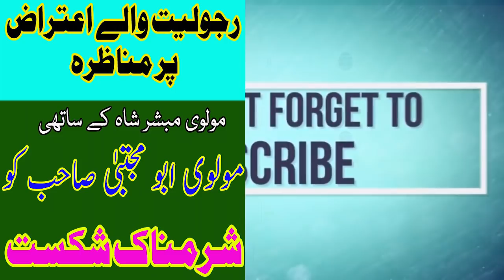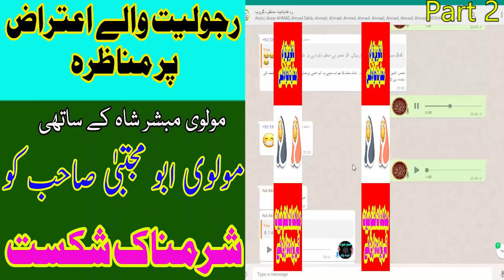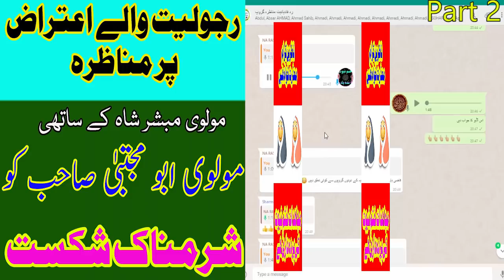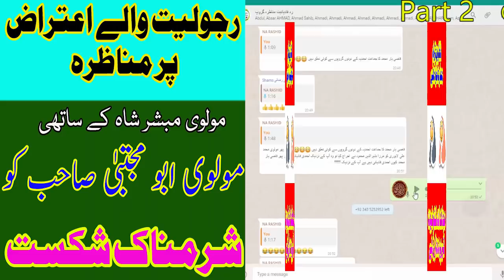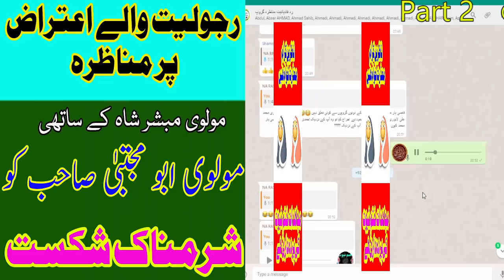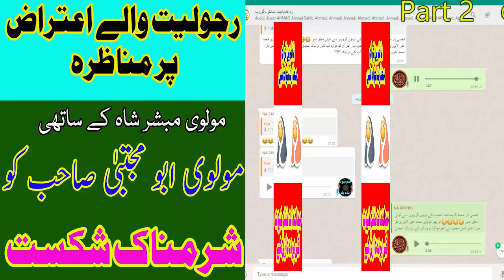😐مناظرہ😐 رجولیت والے اعتراض والی کتاب جماعت احمدیہ مسلمہ کی کتاب ہے یا نہیں۔ دوسرا حصہ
یہ مناظرہ مارچ 2017 میں ہوا تھا
Munazra  topic: Rajoliat kay etraz wali kitab humari kitab nahi